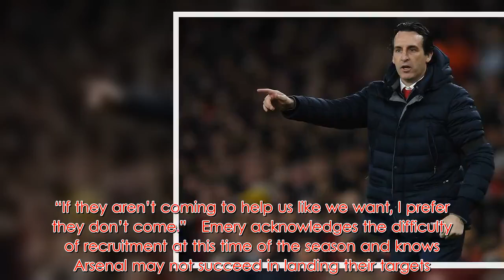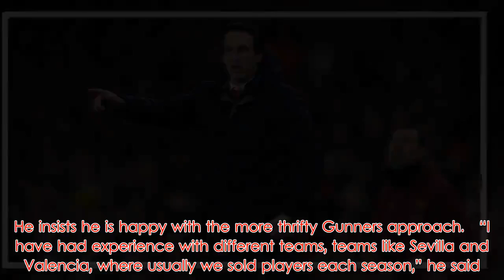Arsenal could recruit up to two players before transfer deadline – Unai Emery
Unai Emery says Arsenal could recruit up to two players before Thursday’s transfer deadline – and may splash the cash this summer.   The Arsenal boss’ preference this month is for loan deals from players who can improve his squad, with Inter Milan’s Ivan Perisic and Denis Suarez of Barcelona linked with moves.   Emery would not be drawn on specific names and insisted he would be content if the Gunners were unable to add to their squad in the challenging mid-season window.   “We are looking at two different players and the possibility they can come,” he said. “If they aren’t coming to help us like we want, I prefer they don’t come.”   Emery acknowledges the difficulty of recruitment at this time of the season and knows Arsenal may not succeed in landing their targets.   “The club is telling me that this moment is not good to buy players,” he added.   “But the club say to me in the summer it is going to be different. And we are going to have chances to take and spend money to buy players.”   The head coach was previously in charge of Paris St Germain when the Ligue 1 side spent more than 350million euros on two players, Neymar and Kylian Mbappe, in the same transfer window. He insists he is happy with the more thrifty Gunners approach.   “I have had experience with different teams, teams like Sevilla and Valencia, where usually we sold players each season,” he said.   “And when I arrived at PSG it was different, because the team wanted to buy players. I can work with the two situations.   “The easiest thing for me is to ask for more players but I love to work with my players. My challenge is to improve individually, collectively, offensively, defensively.”   Emery hinted his reluctance to recruit defensive reinforcements, despite injuries to Sokratis Papastathopoulos (ankle) and Laurent Koscielny (jaw).   He does not want a bloated squad once his injured defenders, including Hector Bellerin and Rob Holding (both knee), return to fitness.   Sokratis and Koscielny were injured in last Friday’s FA Cup loss to Manchester United.   Sokratis is expected to be out for “maybe two or three weeks,” Emery said, while Koscielny’s jaw is bruised, but not broken.   The Frenchman could be back for Sunday’s trip to title holders Manchester City.   The FA Cup exit focuses minds, Emery says, with the objective Champions League qualification through the Premier League’s top four – or by winning the Europa League.   The Gunners are fifth, three points behind fourth-placed Chelsea ahead of the midweek fixtures, which come with 15 games remaining.   Arsenal beat Chelsea 2-0 in their most recent Premier League match, a result which will count for little if the Gunners fail to beat the relegation-threatened Cardiff, who will be emotionally charged with the search for Emiliano Sala ongoing.   “If you win against Chelsea and you don’t win tomorrow, you are losing three very important points,” Emery added.   “Tomorrow we need to impose and to adapt. I think they’re going to